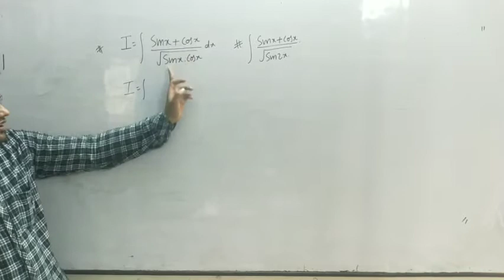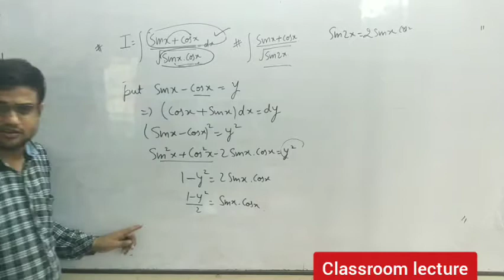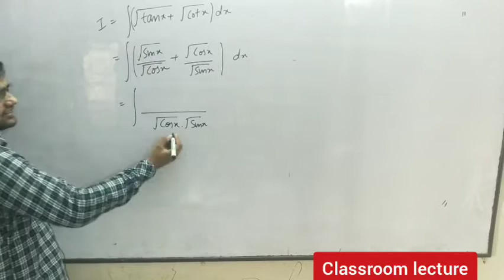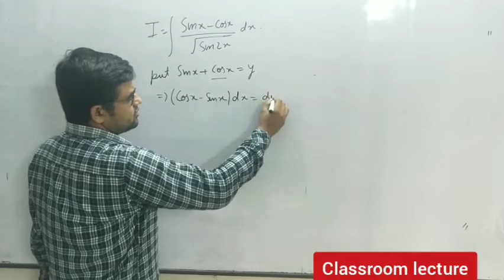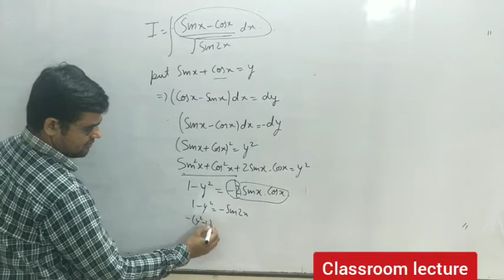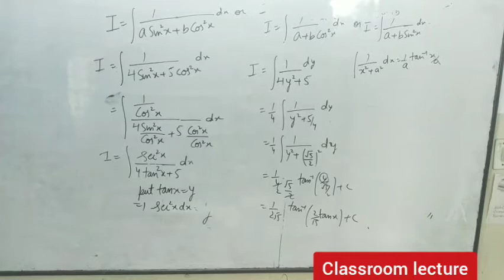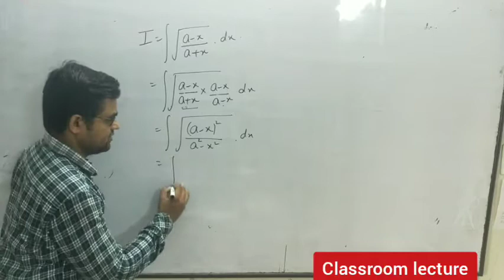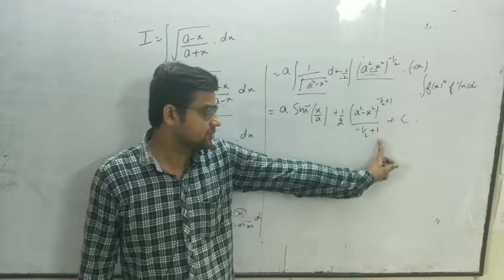Integration lecture 7 ( Imp questions)